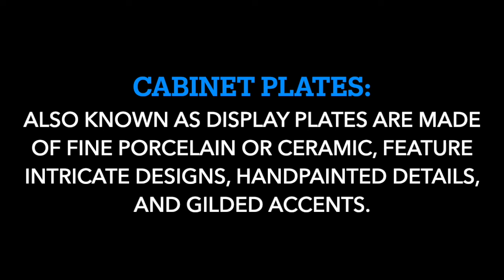Good Bye to Boehm Bird Plates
I crack myself up. Learn about cabinet plates but watch until the end.